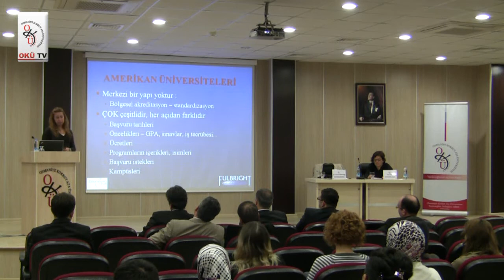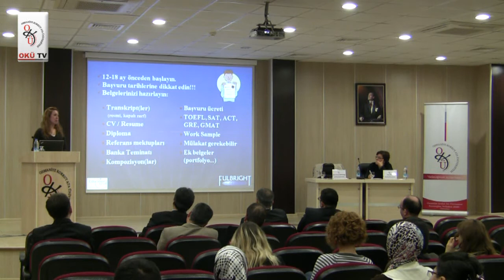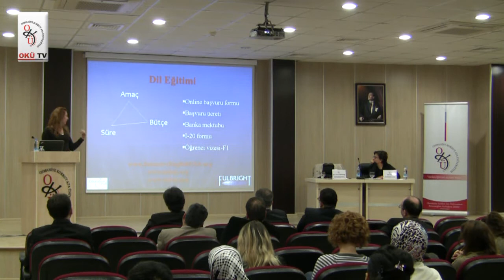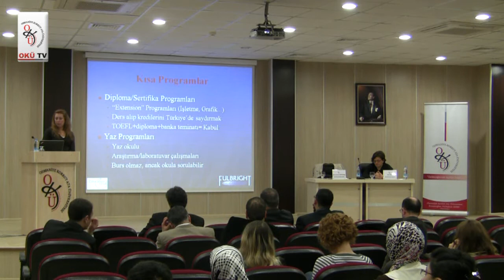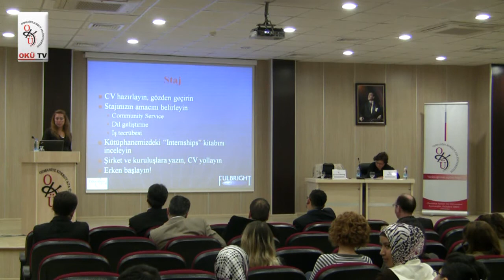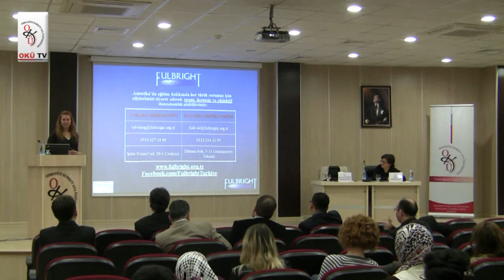FULBRIGHT Bursları Bilgilendirme Toplantısı Bölüm 4